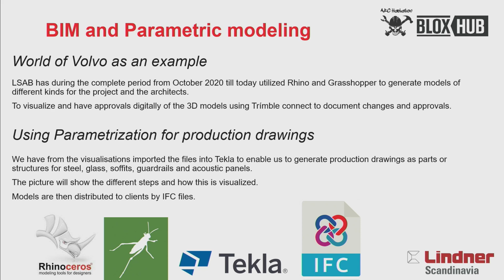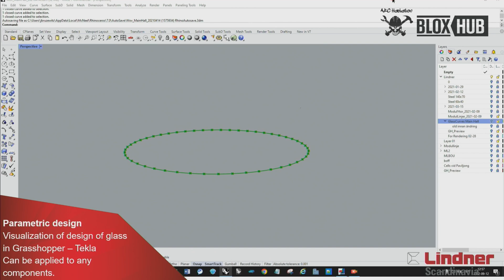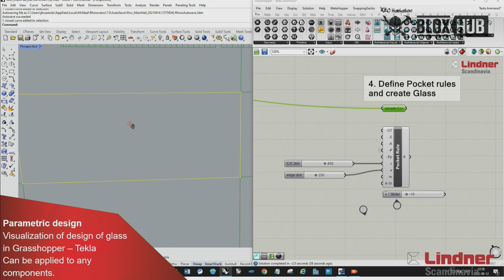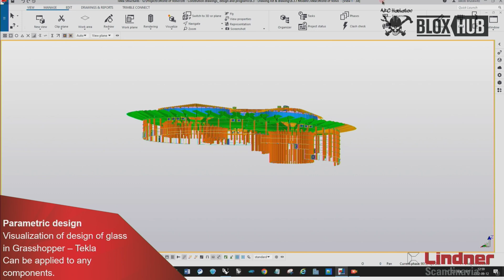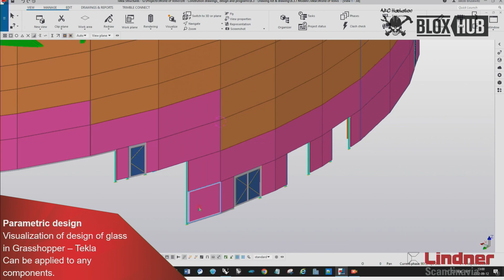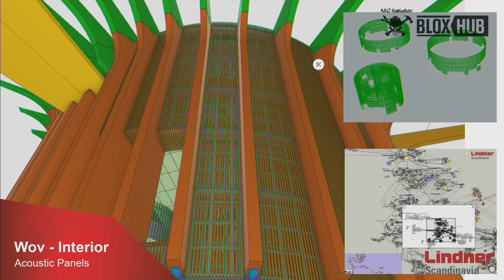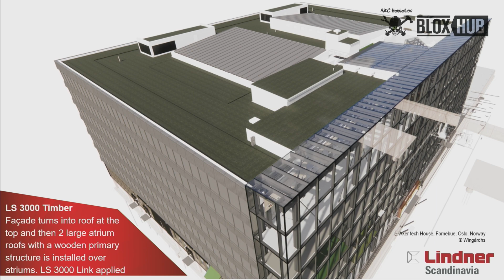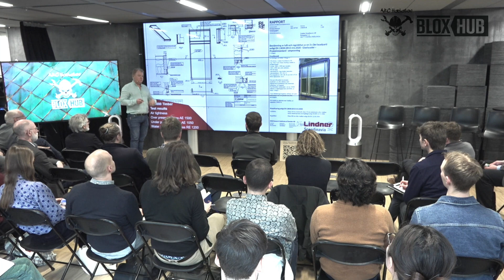Stefan Abrahamsson - CEO - Lindner Scandinavia - World of Volvo - A manufacturer's perspective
Stefan Abrahamsson, CEO, Lindner Scandinavia

This presentation is from March 3, 2023 and was included in the event "U.S. and the Nordics: Commercial Opportunities Within Mass Timber, Industrialized Construction and Tech". The event took place at Bloxhub in Copenhagen, Denmark and preceded the 50th AEC Hackathon which immediately followed the Mass Timber event in the same venue.

This video is one of 40 videos (7 are from the Copenhagen event) focused on mass timber and industrialized construction.  The presenters in the videos are world leaders working at the forefront of innovation in construction at leading universities and at small firms and extremely large corporations.  You can find these videos on Oregon Mass Timber Network Youtube Channel

To connect with our mass timber network, you can join our linkedin group, Oregon Mass Timber Network (3,900+ members).  You can also meet with us in person at the annual International Mass Timber Conference in Portland, Oregon (our home town)